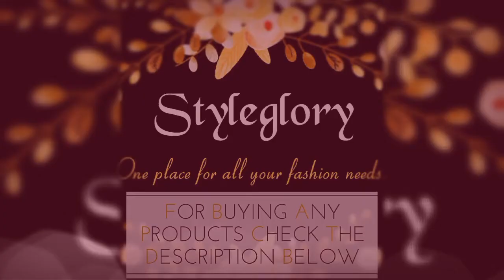KUTCHIAN FANCY JACKETS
Kutchi jackets

_Escalate your style with this stylish Kutchi work jackets. Create your own fashion statement with COTTON jackets that you can easily team with ethnic wears._

Catalog Name: *Kutchian Fancy Jackets*

Fabric: Cotton

Sleeves: Sleeves Are Not Included

Size: S - 36 in, M - 38 in, L - 40 in, XL - 42 in

Length: Up To 20 in

Type: Stitched

Description: It Has 1 Piece Of Women Jacket

Work: Embroidered

Dispatch: 2 - 3 Days

Designs: 18

Easy Returns Available In Case Of Any Issue Under 7 Days